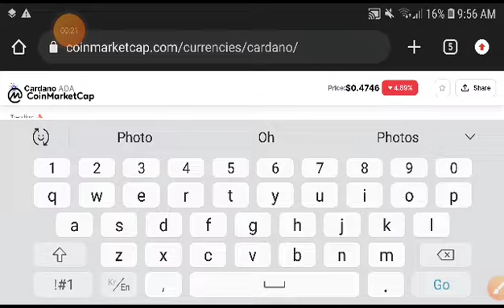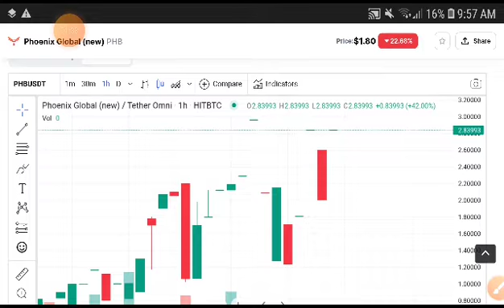PHB Urgent Alert! Phoenix global phb Price Prediction! Phb coin News Today